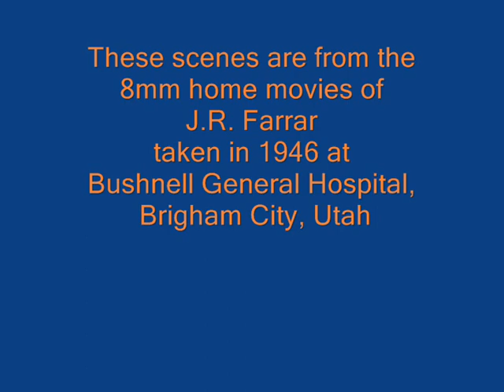Bushnell General Hospital amputee rehabilitation - 1946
These brave men helped Franklin Roosevelt defeat the three dictators.
J.R. Farrar, amputee instructor, shot these scenes of amputee rehabilitation using the family 8mm movie camera. I apologize for the fuzzyness of the images, but this was in the days before autofocus.

The construction of Bushnell General Hospital in Brigham City, Utah was begun a couple months after Pearl Harbor.  It was substantially complete by the end of 1942 and accepted its first Army casualties in the Fall of that year.  The hospital operated until 1947.

It primarily treated amputees whose homes were in the western U.S.  It received the first supplies of penicillin in the United States for experimental use on the wounds of military casualties.  Many of the side effects of this first miracle drug were discovered at Bushnell.

The rehabilitation program included teaching the amputees how to do everyday tasks, drive cars and ride horses using their prostheses, as well as the gardening and crafts shown in this short video clip.  The hospital staff used every method available to give the men reasons to overcome the loss of  their hands, arms and legs.

Army doctors worked with the machinists in the "brace shop" to design and fabricate prostheses for every unique situation.

I would appreciate any help from viewers in identifying the brave people shown in this clip.